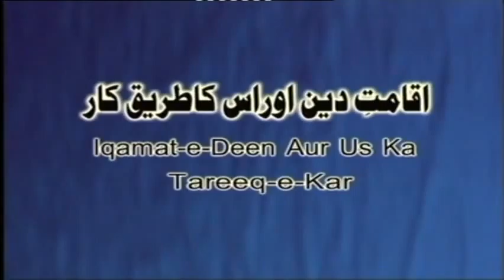9/9 : Aqamat e Deen اقامتِ دین (Abu Dhabi) Dr. Israr Ahmed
A Series of Lectures by Dr. Israr Ahmed at Abu Zahbi UAE (1985)